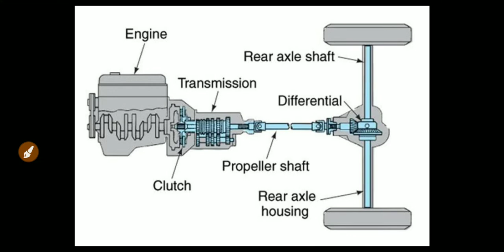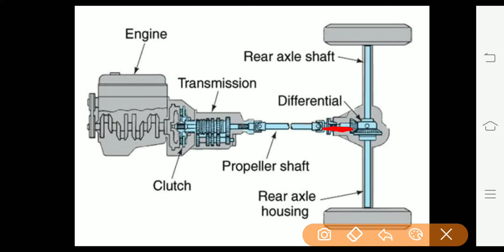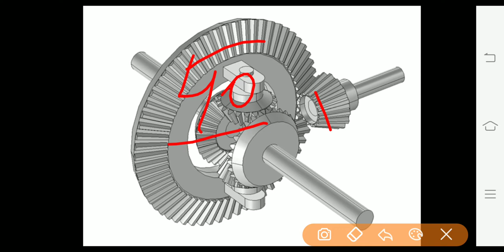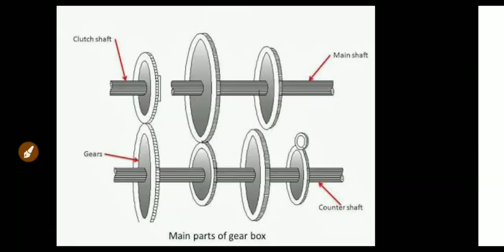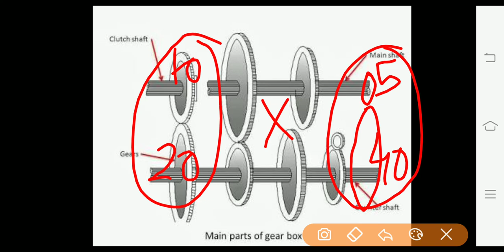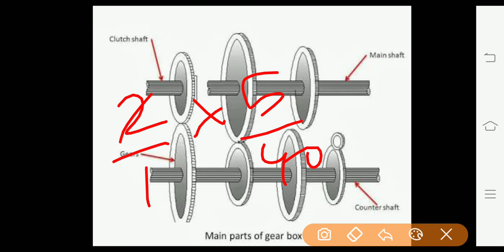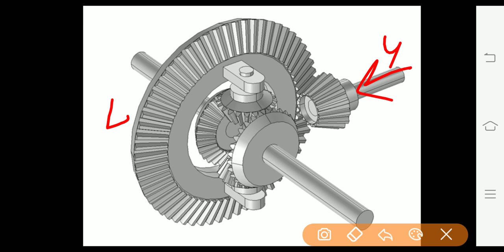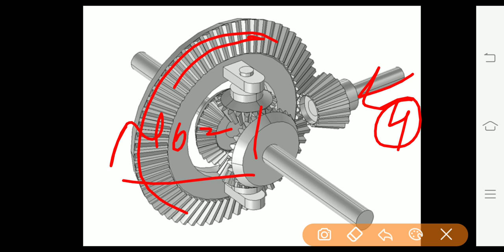Engine vs. Tyre rpm(final drive ratio)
hello everyone ,

iss video mei maine aapko engine aur tyre ke rpm ke beech ka relation samjhane ki koshish kari hai.iske liye aapko final drive ratio samajhna bhi bohot zaruri hai.

baaki agar koi baat aapko samajhni ho toh comments k zariye poochein.